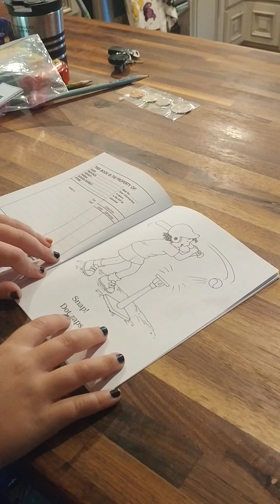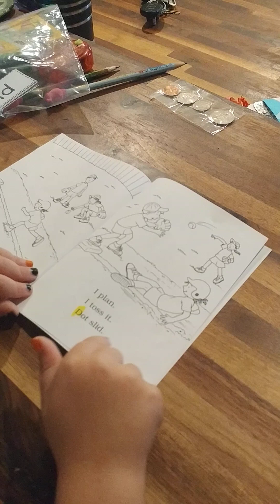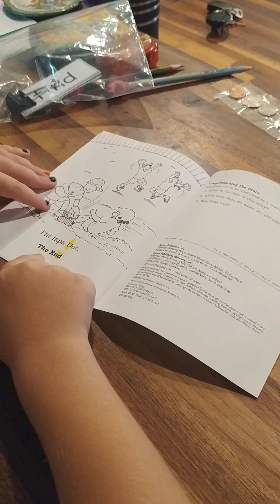Plan and Toss Read Along